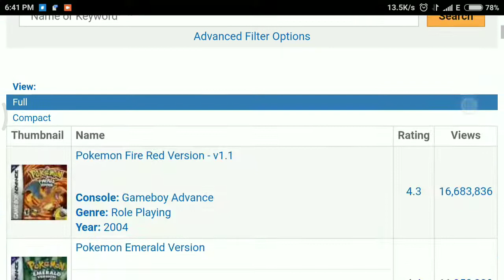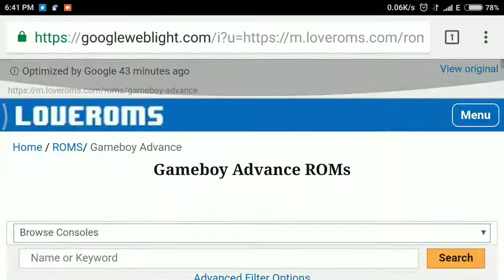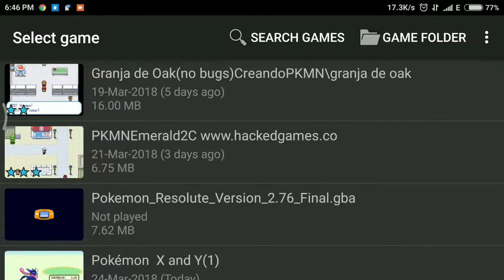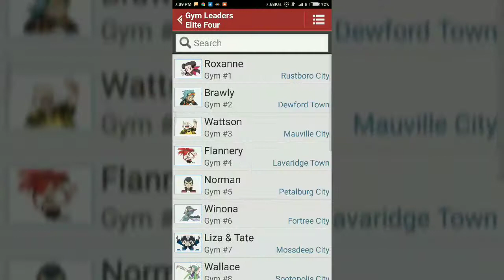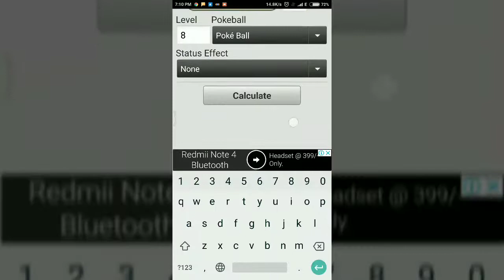Pokemon games in Android using GBA emulator.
this is Brijesh from for v4u techTamil this video we are going to see that how to do how to download Pokemon games and running using Gba   emulatorPokemon ROMs Android.

links_